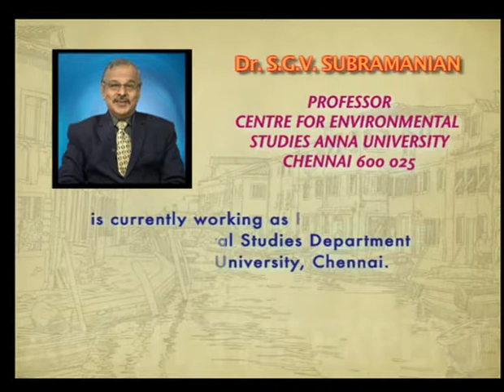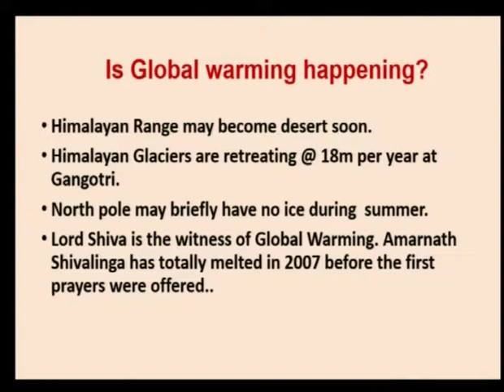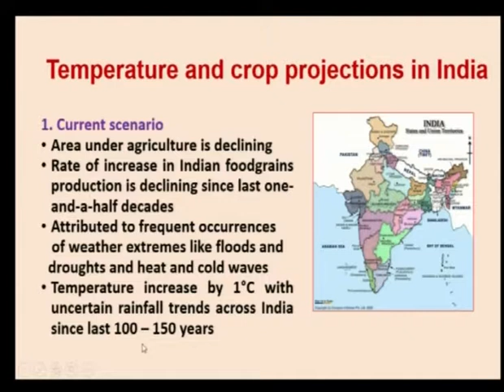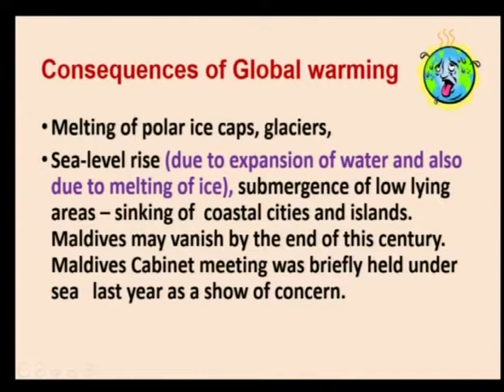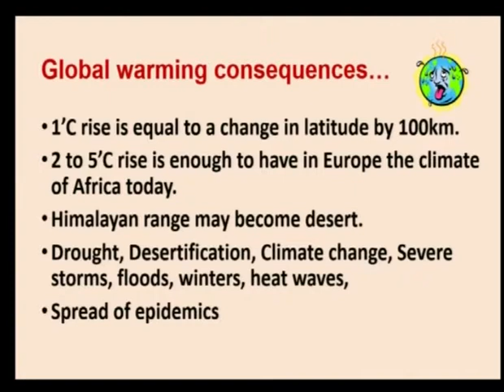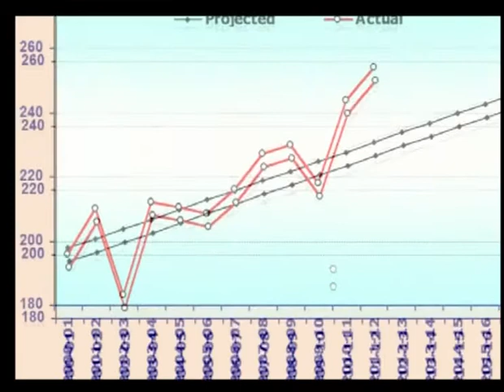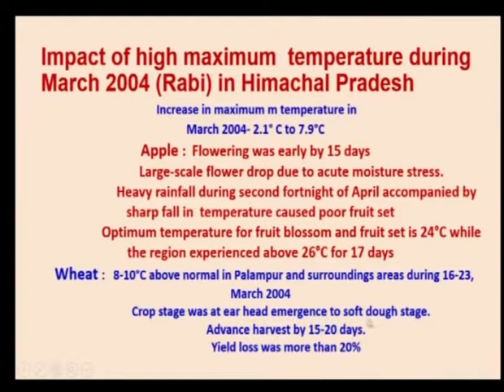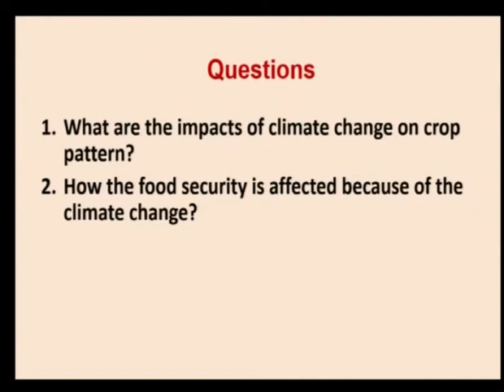S04 3266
Subject : Environmental Science
Course : B.SC